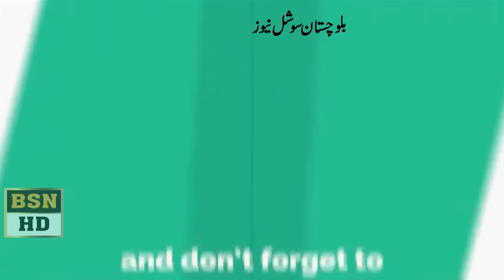In Quetta three-day seminar on child health Dr. Bashir Abro and other speeches